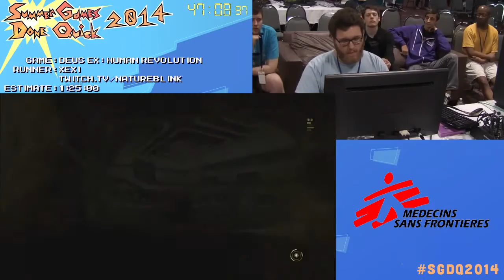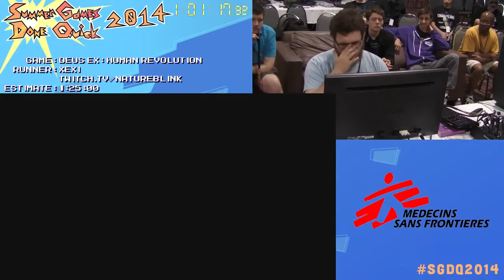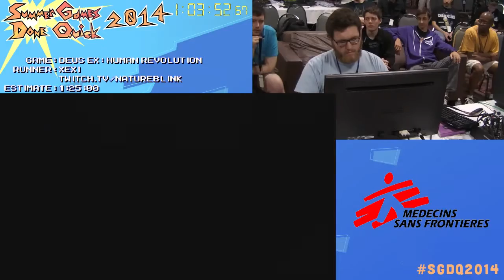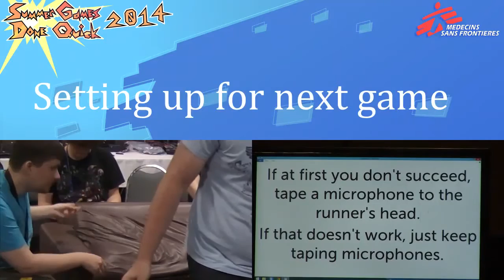SGDQ 2014 - Deus Ex HR